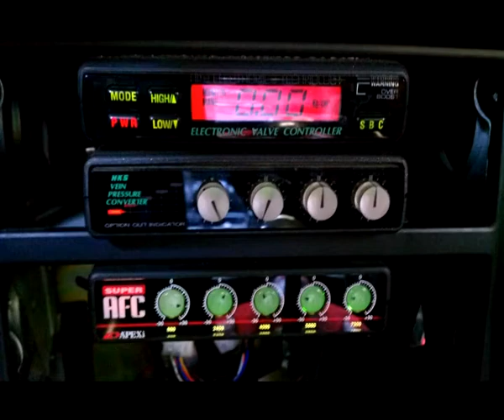Walter Paredes Vallarino - Piloto de categorías zonales de EE.UU - 05/2015.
Mecanico de autos clásico y piloto, nos cuenta sobre su
pasion por el automovilismo y nos muestra su proyecto
para correr en la máxima categoría de autos de produccion
con su Mitsubishi de mas de 600 caballos.